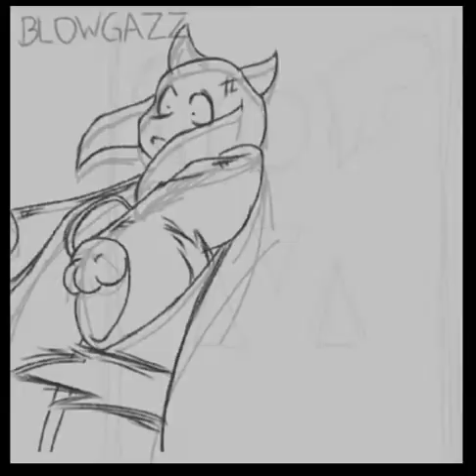HEARTACHE (UNDERTALE ANIMATION) unfinished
This is the battle animation sequence for an animation I used to plan on finishing for like since january... I think

I need to post some of the stuff inside my phone because I feel like it's on the brink of getting broken and stuff. I need to have some place where I can put my stuff for future references I guess. Plus, I need more storage for other stuff.